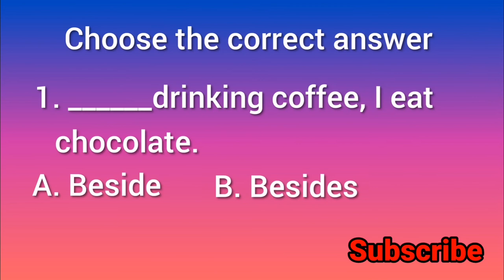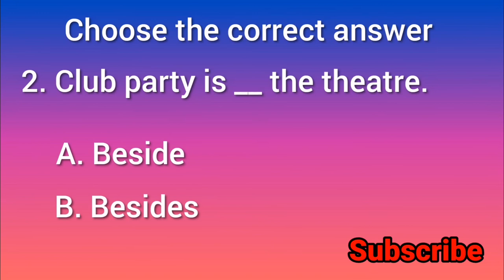# what is the differences between beside and besides?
In this video you will learn how to compare the differences between beside and besides